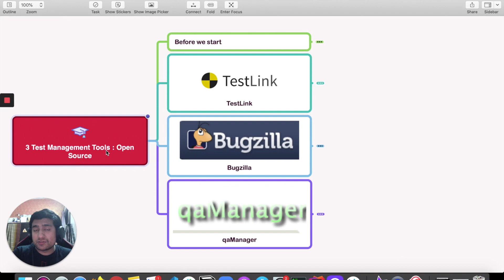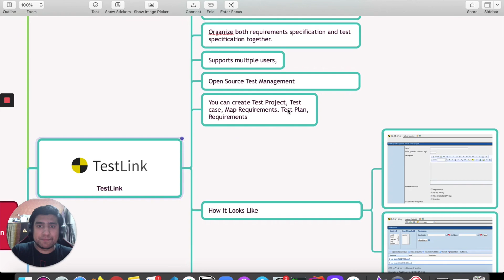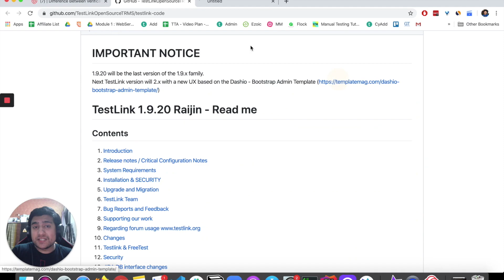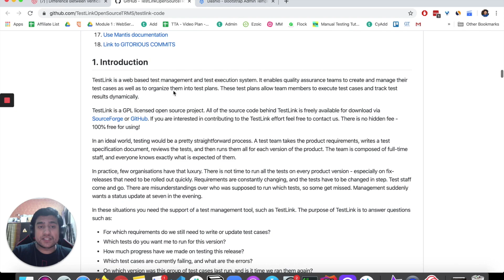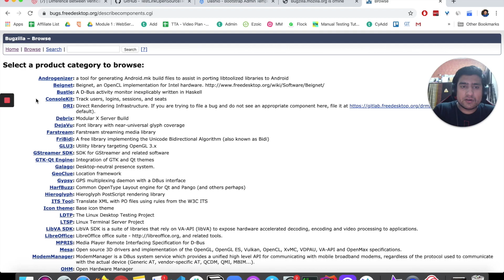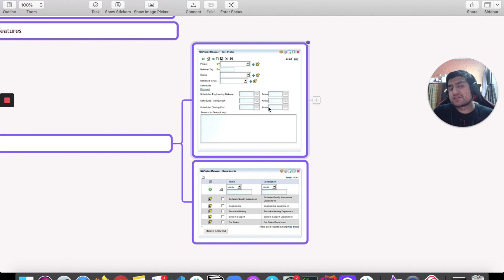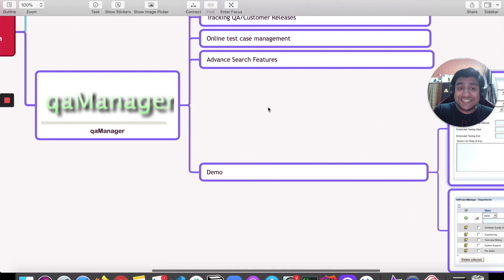Top 3 Open Source Test Management Tools In 2020 for QA engineers || Software Testing Tutorials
In This video, We are going to learn about the opensource test management ools like bugzille, testlink and qamanager.

TestLink :
- Organize both requirements specification and test specification together.
- Supports multiple users,
- Open Source Test Management
- You can create Test Project, Test case, Map Requirements. Test Plan, Requirements

Bugzilla
- Web based Bug-Tracking System
- Attachments, File Upload, Email Notification and reports.
- Reports and Charts, Save search, Filters
- Requirement mapping, test Plan , design and Defect life cycle.
- Time Tracking, Watch Bug, Reminders.

- Keep a Track of Testing Cycles
- Simple web based application for managing Software Quality Assurance Projects/
- Tracking QA/Customer Releases
- Online test case management
- Advance Search Features